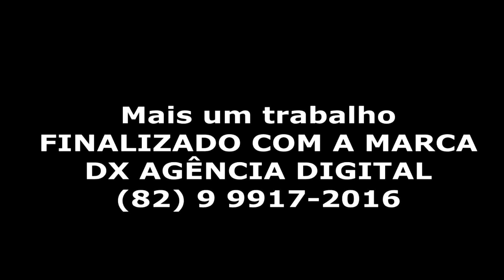Intro FUTSAL | Abertura Futebol | After Effects Futebol Football Allstars | Soccer Sport Opener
Procurando por uma animação de introdução ao logotipo 3D profissional? Você veio ao lugar certo.
Somos DX Agência Digital  Até agora, são mais de 20 anos de experiência em modelagem e animação 3D e efeitos visuais. Se você puder, reserve um momento para verificar meu portfólio e feedback de clientes!.
Sinta-se à vontade para perguntar qualquer coisa! Obrigado!